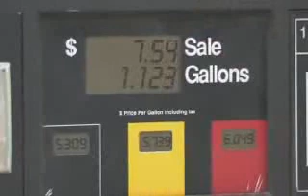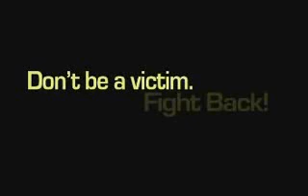Nozzle Rage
Fight Back Against High Gas Prices!